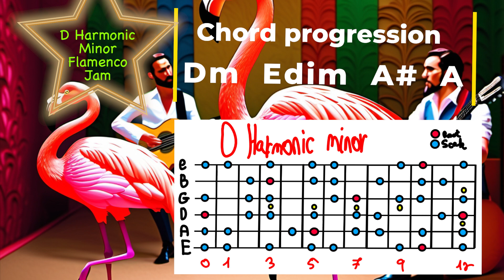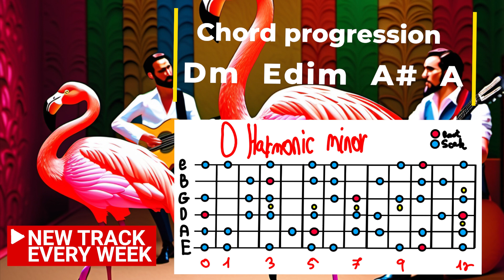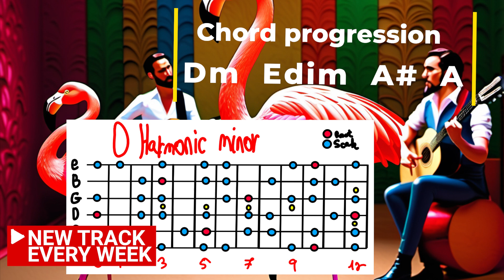D Harmonic Minor Flamenco backing track, 120bpm, with strumming changes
Here is a backing track in flamenco-Rock style, 🎹🎸

Chord progression:
Dm  Edim  A#  A

Enjoy jamming with your guitar, piano, flute or any instrument you play on Dm Harmonic scale with strumming changes in the middle. 🤘🏽

For advanced players among us you can practice CAGED system following the chord progression on this track.